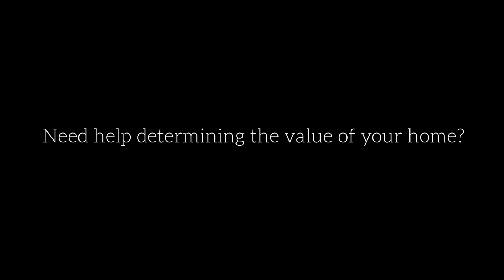How the Housing Market is Impacted by Natural Disasters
Just like most other things, natural disasters can impact the housing market and the value of your home. As prices have appreciated, it's important to make sure that you have the proper coverage for your home. Let's get together today to make sure you're properly insured!